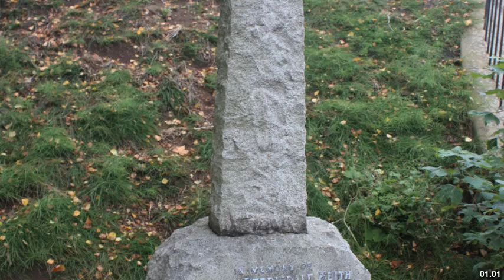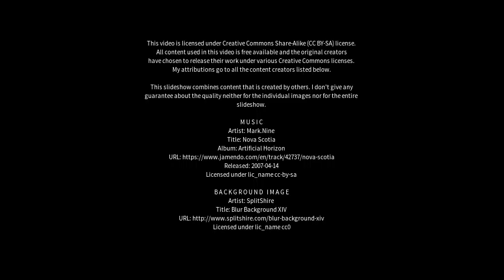Best places to visit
Best places to visit - Berriedale (Australia) Best places to visit - Slideshows from all over the world - City trips, nature pictures, etc.